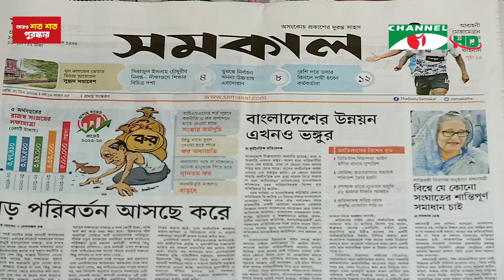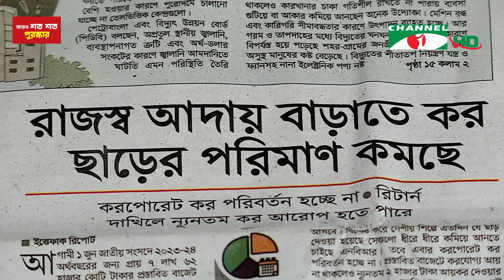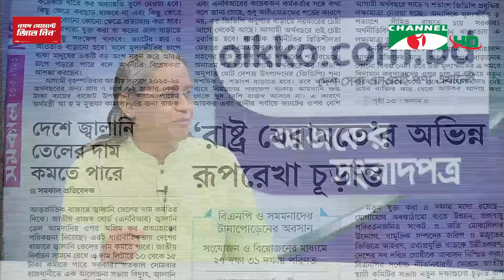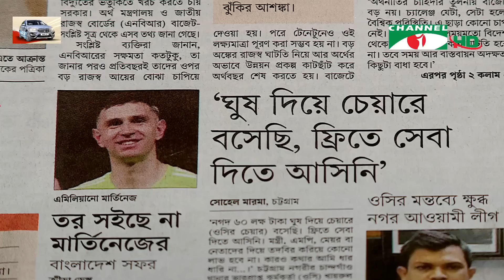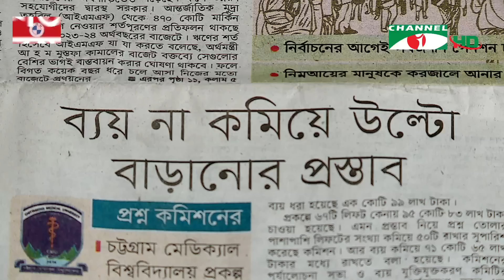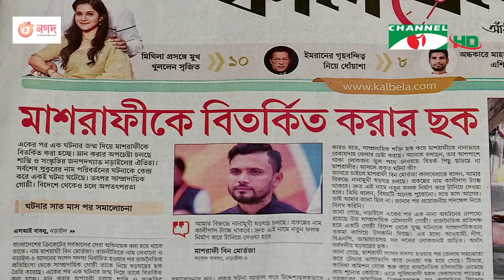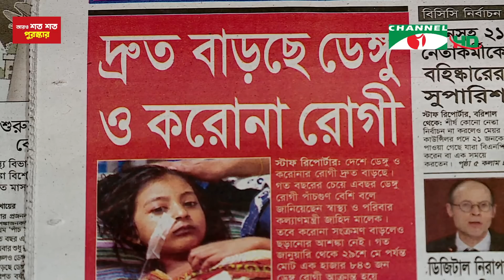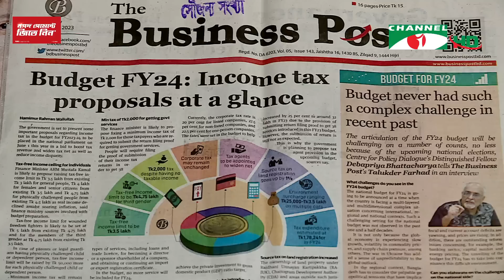চ্যানেল আই আজকের সংবাদপত্র || 30 May, 2023 || Channel i Ajker Sangbadpatra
অতিথি: জুনায়েদ হালিম
উপস্থাপনা: মতিউর রহমান চৌধুরী
প্রযোজনা: কাজল ঘোষ

worldwide.